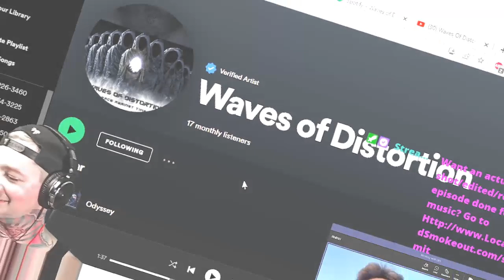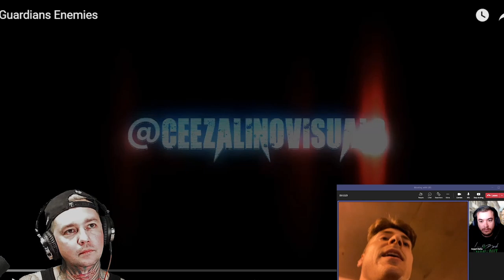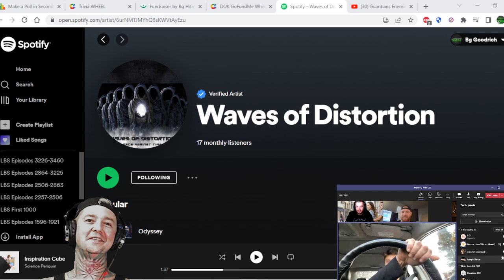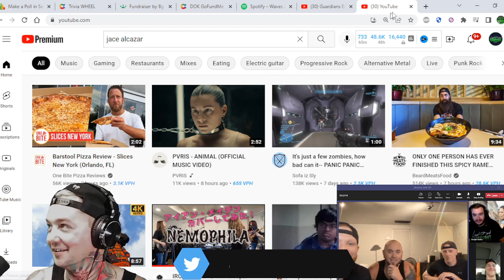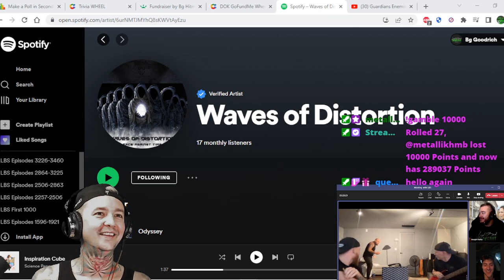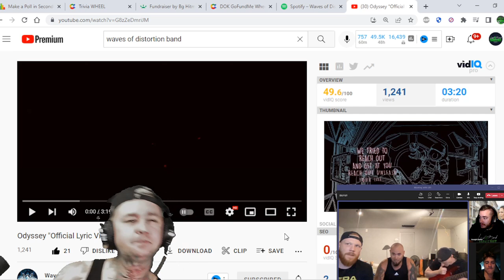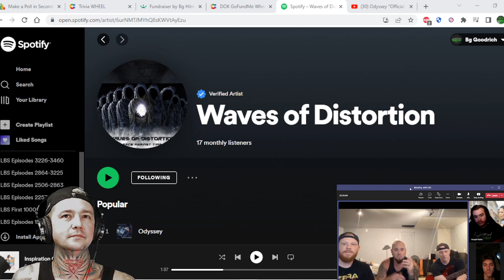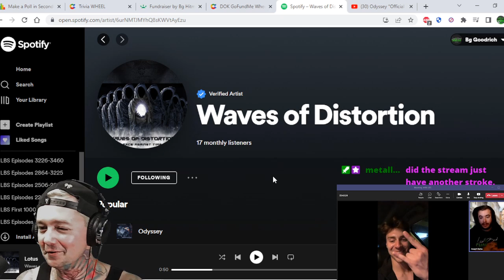Interview w Waves of Distortion ! We Talk New Drummer / Nick Miller of A Skylit Drive / Tour & More!